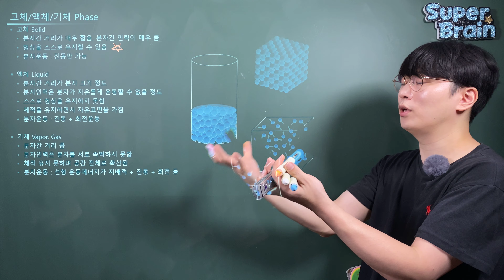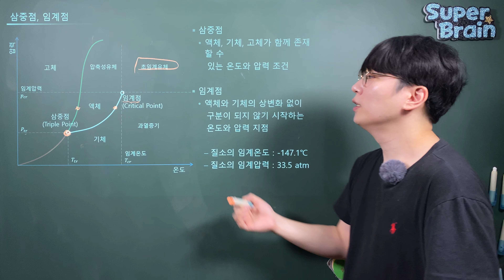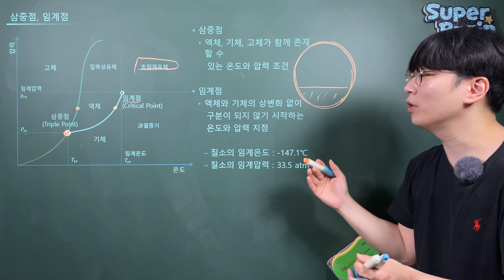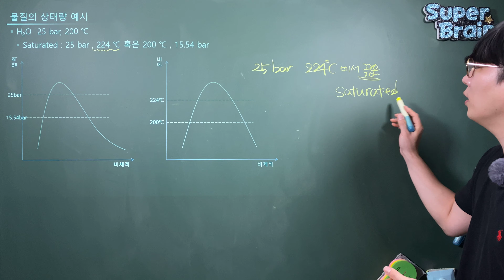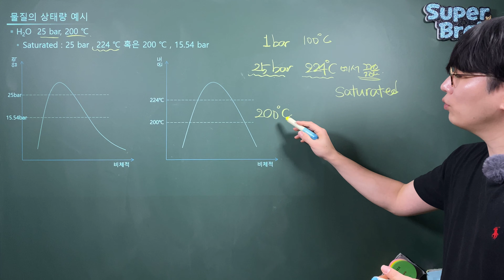열역학 물질의 상태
유체역학 강의 슬라이드

유체역학 쉽고 빠른 요약 강의 영상입니다.